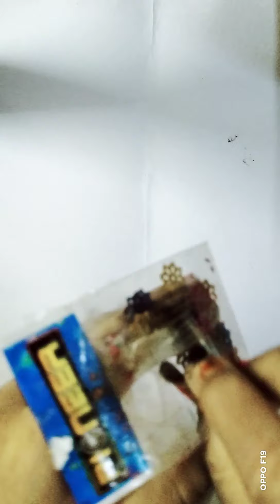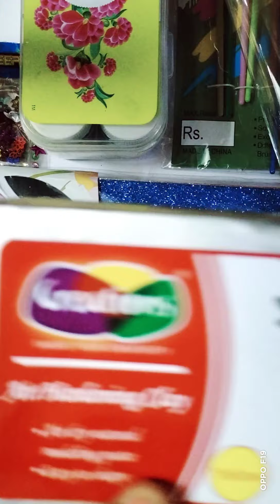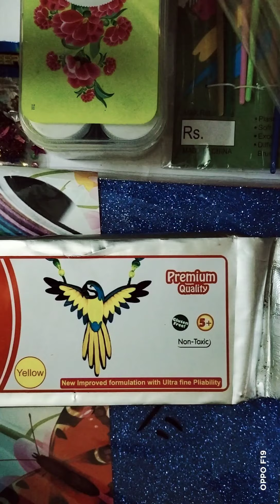shopping haul with price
in this video let's see a shopping haul